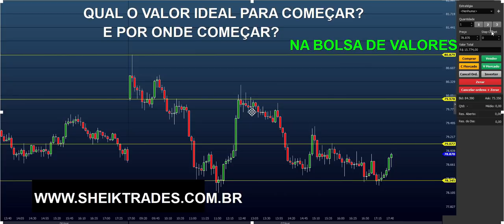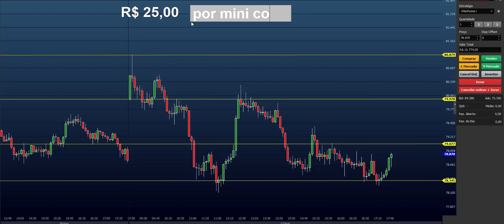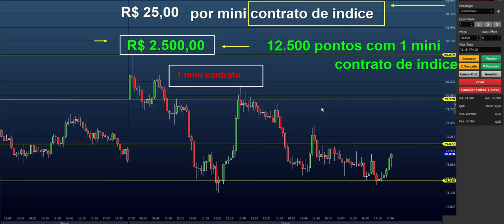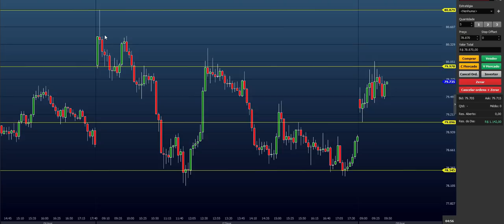QUANTO DE DINHEIRO P/ ENTRAR NA BOLSA DE VALORES E POR ONDE COMEÇAR!